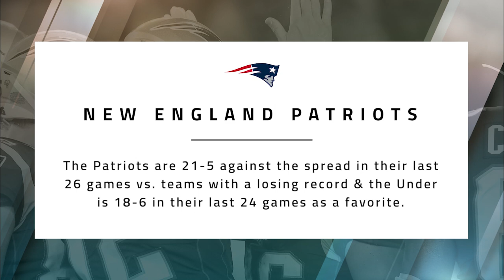NFL Week 15 betting preview: New England Patriots at Cincinnati Bengals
The New England Patriots visit the Cincinnati Bengals at Paul Brown Stadium on Sunday afternoon in Week 15. Books have the Pats set as a 9.5-point road favorite with the Over/Under at 40.5 points.